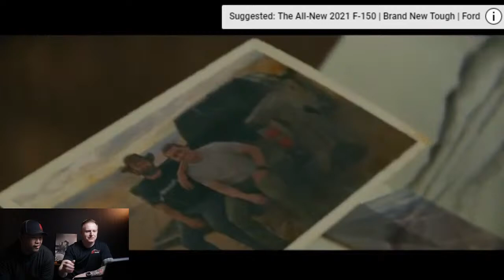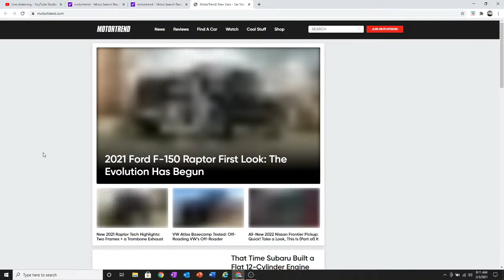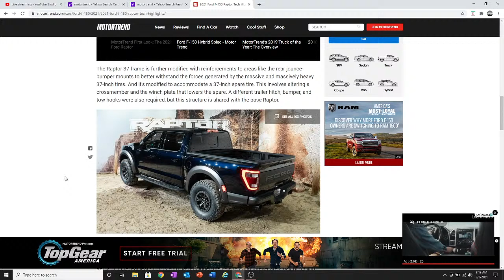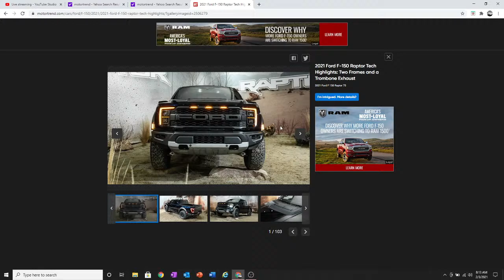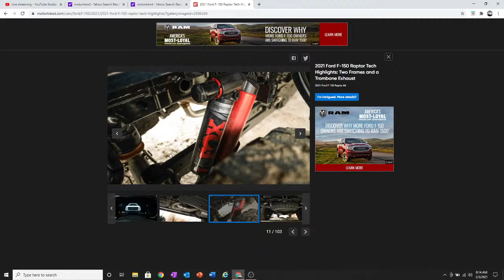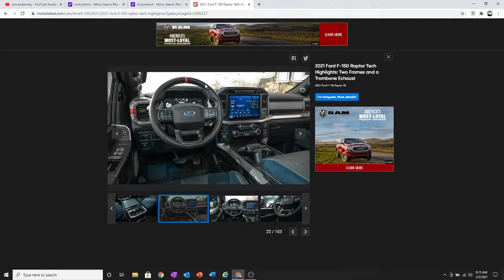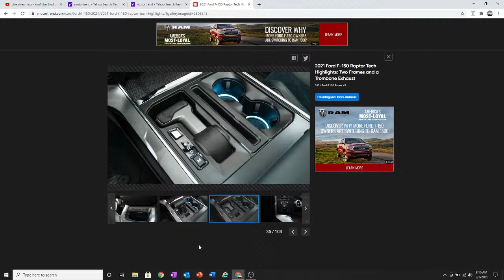Raptor owners react to the new Ford RAPTOR